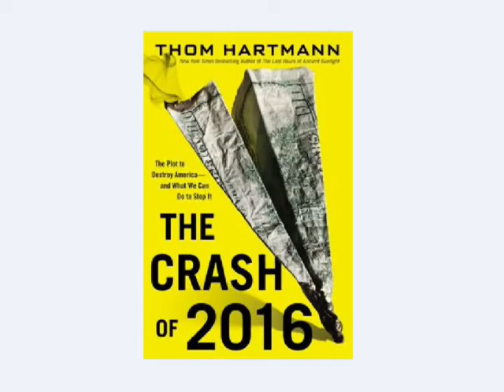Syria - Continuing the Same old War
Thom Hartmann comments on a New York Times op-ed by Thomas Friedman, that draws parallels between the conflict in Syria and other middle east nations.